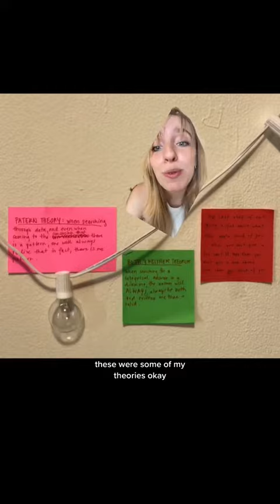Maude Latour - Lola Lyrics Breakdown